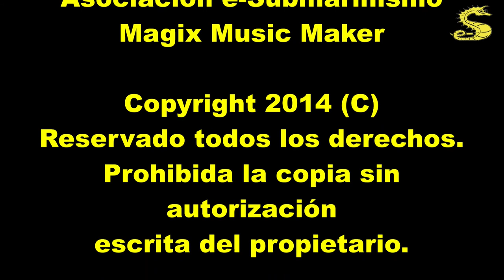Inmersión en el Aquarium de Barcelona 20131229 por e-Submarinismo.es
Inmersión realizada en el interior del oceanario de L´Aquarium de Barcelona, con los grandes tiburones toros que allí habitan. Cabe destacar la curiosidad de los peces luna (Mola mola).

No es lo mismo que encontrartelo cara a cara en mar abierto, pero impresiona ver tan grandes y majestuosos animales.

 Un saludo.
¿Quiénes somos?